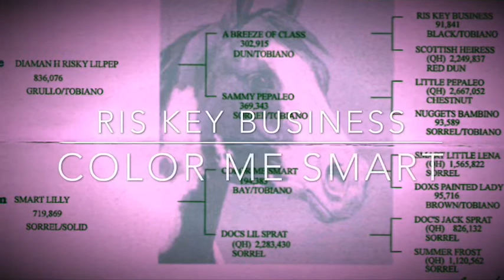Little Hawk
2010 APHA Gelding